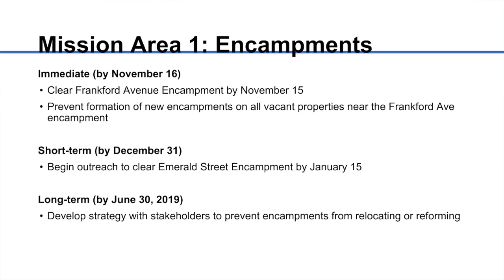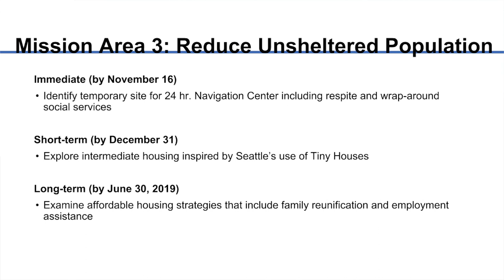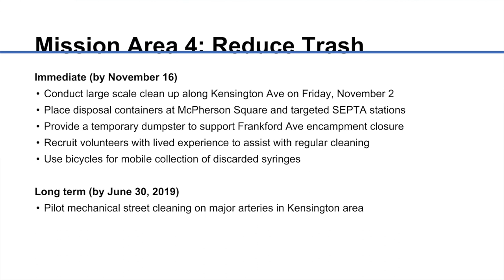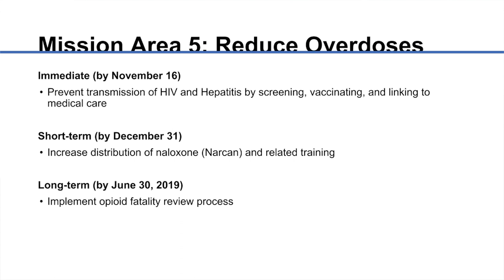Councilmembers Quiñones-Sánchez, Squilla Attend Mayor's Update on Opioid Response 10-18-2018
Councilwoman Maria D. Quiñones-Sánchez (7th District) and Councilman Mark Squilla (1st) joined Mayor Jim Kenney and other City Officials at the Emergency Operations Center to provide an update on the City of Philadelphia’s emergency response to combat the opioid epidemic in Kensington and surrounding neighborhoods.